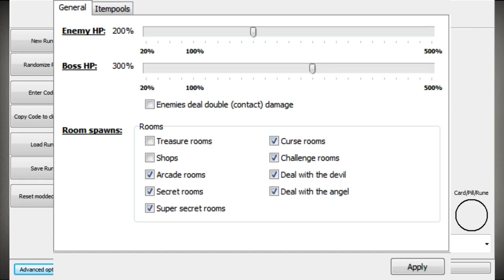The Binding of Isaac: Rebirth - ILUMINÁTI (Custom challenge run #47)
Název: Ilumináti
Item: Godhead, Polyphemus
Pravidla: Nepřátelé mají 2x více životů, Bossové mají 3x více životů, žádné Treasure Roomy a Obchody.